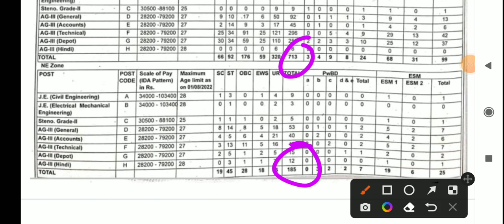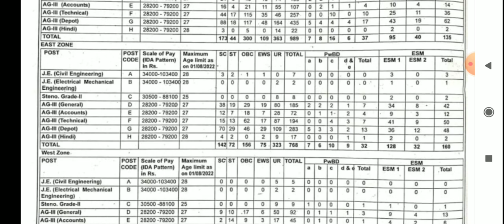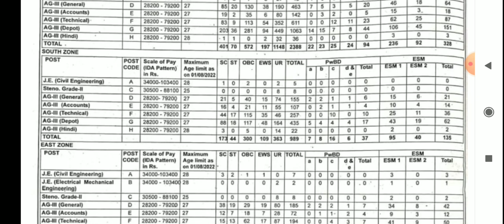Food department Recruitment 2022 | FCl Recruitment 2022 | Food si vacancy | Foodassistant 2022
Food department Recruitment 2022 | FClRecruitment 2022 | Food si vacancy | Foodassistant 2022

food department new notifications 2022
food si vacancy 2022
food si recruitment 2022
food crlek recruitment 2022
food assistant vacancy 2022
food assistant recruitment 2022
wbpsc food department vacancy 2022
WB food department job 20222
west bengal gov job vacancy 2022
12th pass job vacancy 2022
food sub inspector vacancy 2022
food supply job vacancy 2022
food supply recruitment 2022
12th pass job vacancy 2022